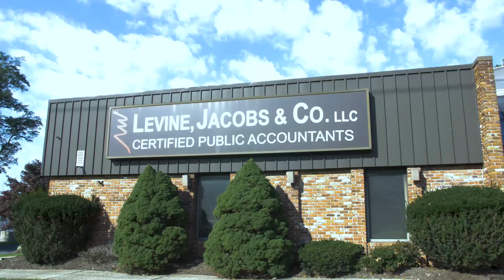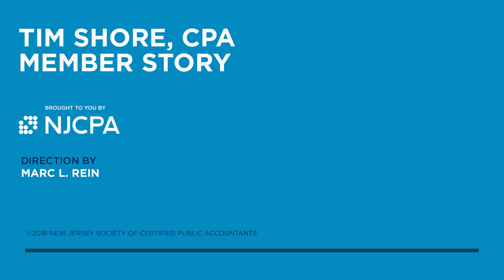Tim Shore | Member Story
Tim wakes up at 4:30 a.m. every day to tend to the goats, feed the chickens, and clean up after the pigs. He makes sure the ducks have water, and plays with his four Great Pyrenees dogs. And then he goes to work as the Managing Partner of Levine Jacobs & Compnay, LLC. Tim doesn't live the normal life of a CPA. Watch this video to learn more about Tim's dual personality as a farmer, and a CPA.